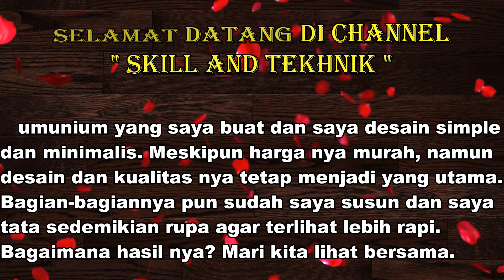SIMPLE DAN MINIMALIS.....Hasil Pembuatan Rak Piring Alumunium Minimalis Harga Ekonomis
Ini adalah review hasil pembuatan rak piring alumunium minimalis model terbuka yang saya desain dan saya buat sendiri. Meskipun minimalis, tapi tidak meninggalkan kesan mewah rak piring itu sendiri. Pada bagian atas ada tempat untuk menyimpan makanan, di bagian tengah ada tempat piring, gelas, sendok dan garpu. Dan di bagian bawah ada tempat untuk menyimpan baskom dan perkakas yang lain.
Untuk lebih jelas, silahkan di tonton video nya ya.